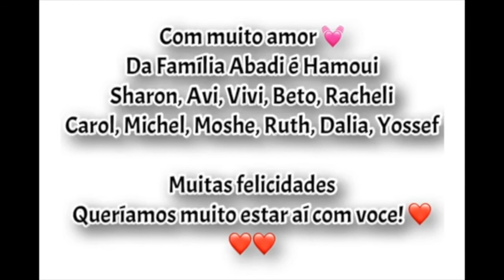Bar Mitzvah Moshe video